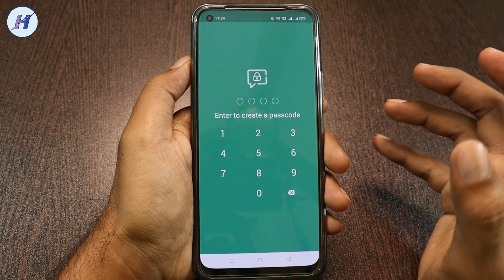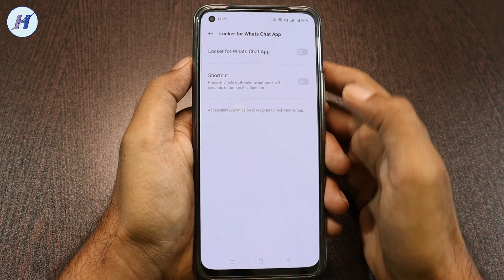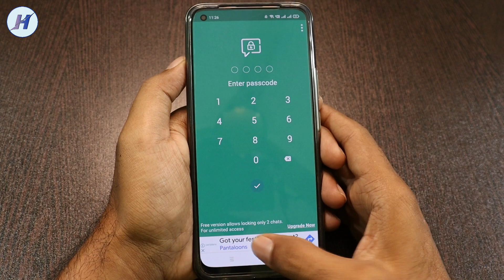Whatsapp पर चैट करते हो तो 1 बार चैट पर दबाओ आपकी पोल नहीं खुलेगी || by hindi android tips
Hello dosto is video me maine whatsapp personal chat secret tricks ke bareme bataya hai agar ap whatsapp par apne dosto se chat karte hai private chat karte hai to ye trick apko bahut pasand ayegi agar ap private group me join hai to bhi ye whatsapp tricks apko pasand ayegi.